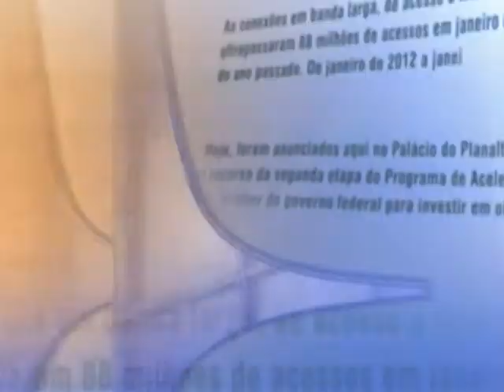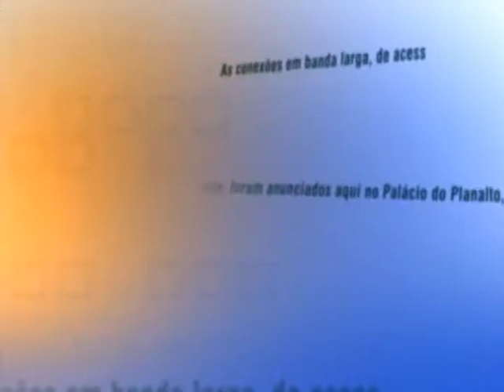Direto do Planalto - 25 de junho